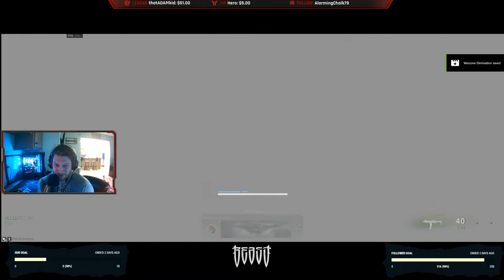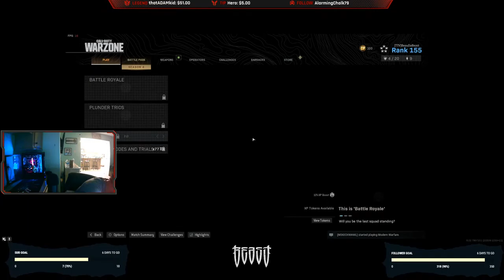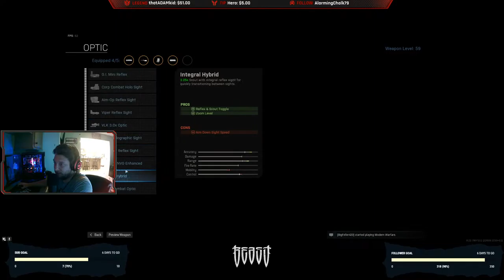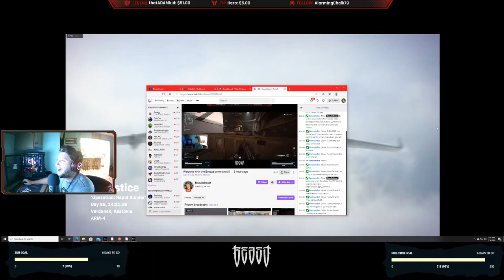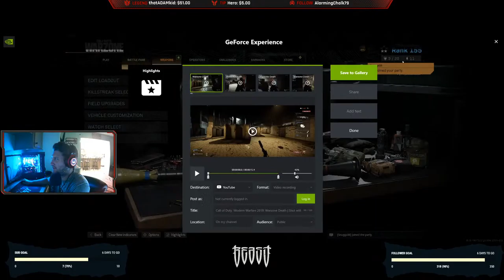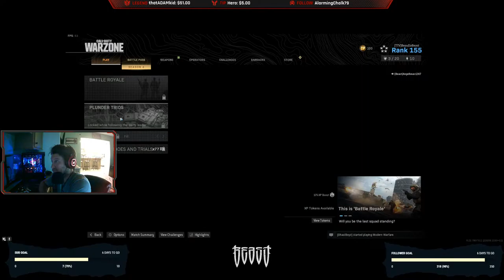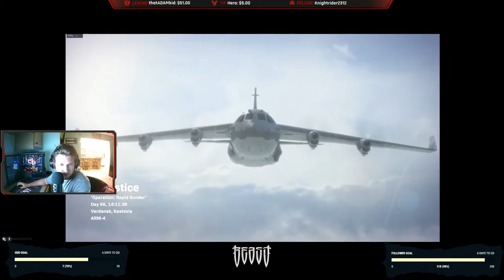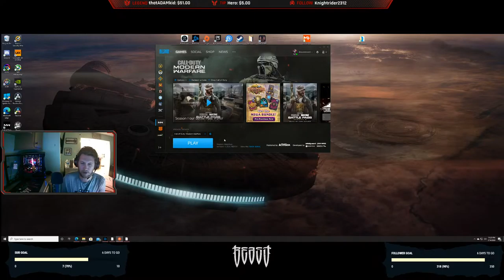Warzone with the WIFEY!! - Affiliate to Partner!